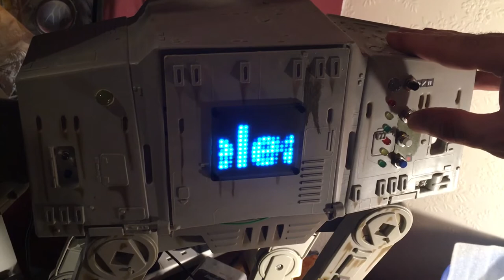Raspberry pi zero Squeezebox controllers - music streamer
Music streamer and various controllers, all being raspberry pi zero’s with added phatdac, scrollphat, fourletterphat, unicornhathd with some servos, LED’s and switches on any spare GPIO’s.